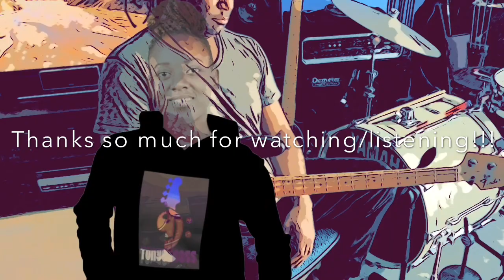D’ANGELO-Playa Playa➕Chicken Grease (BASS COVER ) 🕝Fresh Sit🕒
These bass tracks were Recorded Live to this video using the Apogee Jam+ into an iPhone 11ProMax’s lightning Input.

Check this great video out! By @diggingthegreats

💯For The ORIGINAL STUDIO RECORDING of

 ‼️PLAY THESE SONGS YOURSELF
ON BASS!‼️
 🎸YOU ON BASS!🎸 Bass Backing Track of

 D’Angelo’s - “Playa Playa”
CLICK HERE… COMING REAL SOON!!!
🕓“Fresh Sits”🕟
 —are just what I call sitting down to a new situation or song(s). It is when a bassist Is trying to dial-in a similar bass tone, studying the main basslines/ostinatos & hopfully mimicking the bass player’s approach, dynamics, sonic qualities, etc., but with a song that they never really played before, —even if they may have heard the music before.  So, they might be “familiar to the ears”,  but they’re “fresh” to the fingers, —because you’e never played that “sit” before!

Moises.ai  is able to separate an audio mix into tracks with jaw-dropping precision; however, recordings with “higher notes” played on bass guitar as well as percussive “slapped” and “popped” bass notes, can “peak-through” into other track bandwidths from time to time.
**So If there are moments where you think you hear 2 bass guitars in this video, you actually might. Specifically, the tri-tone double-stops I play higher up on the neck.
• CORRECTIONS: I believe I mistakenly played many of the double-stops as  “minor 7ths”, hearing It as F-7/F#.
 I now think, they’re almost all tri-tones! Hm! So I likely should’ve heard it more as a Dom7(#9) or “Dim7” for hearing better chord tones.
* Another clear mistake was playing the verse groove into the A Section for half a measure.
My 2¢
  •Pino’s bass lines on the original track, seem to have been doubled (in unison) with an organ played in the bass register, or vice-versa, w/ the bass doubling the organ.
   Irrespective of my theory, It’s an amazing sound they get for bass tones on the “Voodoo” record. It would be cool to have added an organ-ish patch, but… this video is just a raw 1st take w/ a P-Bass, in pajamas, In the living room, with an iPhone.

—When you “mute” a bass part in Moises.ai, it mutes ALL of the bass (w/ the exception of those higher notes, that get misteken for guitar, and those slapped/popped bass notes that often get mistaken for drums). But, the separation achieved by Moises.ai is still an amazing feat! And (imo) an incredible and unmatched way to practice and study…

THANKS AGAIN FOR WATCHING/ LISTENING!